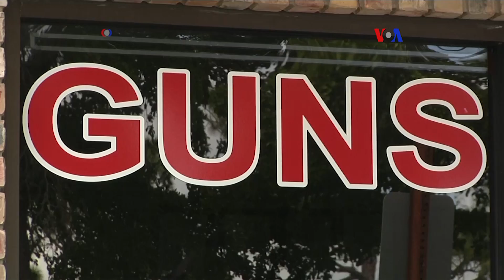Hacia una reforma sobre posesión de armas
El presidente Donald Trump se reunió el miércoles con 17 legisladores de ambos partidos en la Casa Blanca. Durante la reunión se discutieron propuestas para elaborar un acuerdo bipartidista para un mayor control de armas.
Publicado originalmente